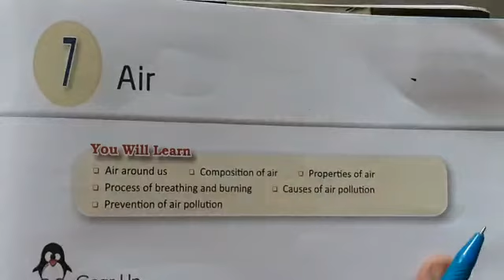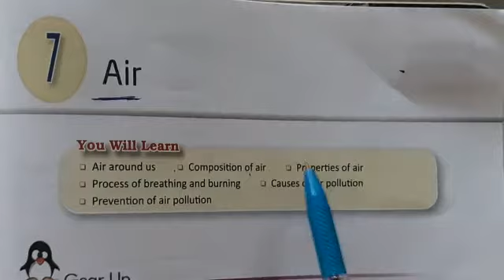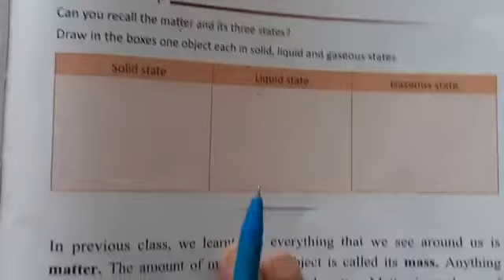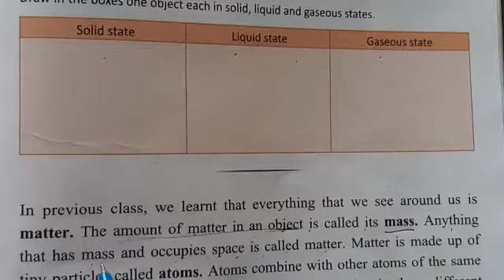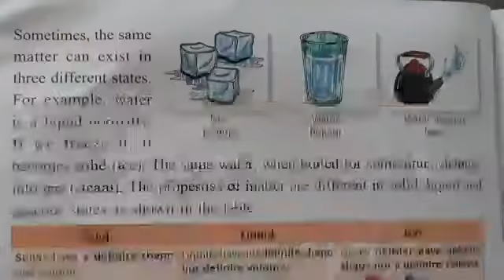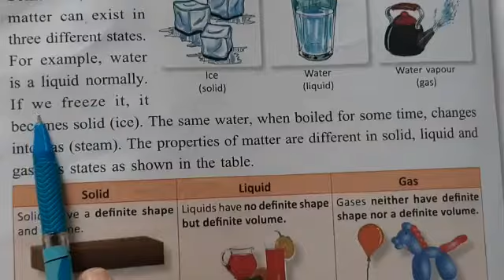JIET CONVENT SCHOOL CLASS-4TH SUBJECT- SCIENCE LESSON- 7 TOPIC- "AIR"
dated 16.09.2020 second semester